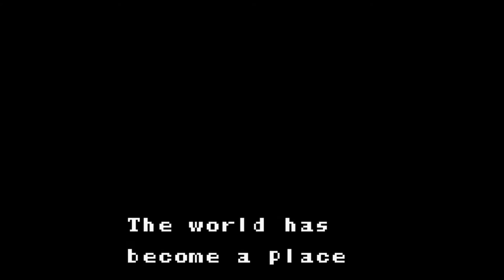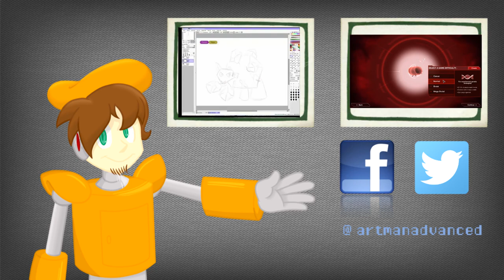Let's Play Mega Man Xtreme: 1 - Into the Matrix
Let's play Mega Man Xtreme, a game near and dear to my heart from my childhood. It's Mega Man X on the go, how could this possibly be a bad thing?